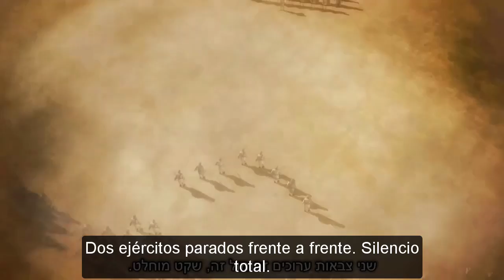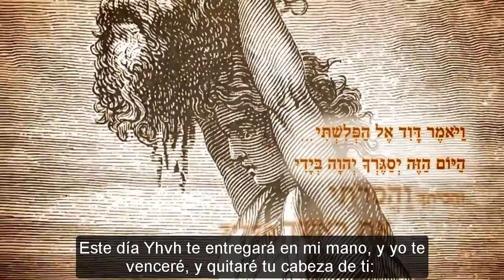DAVID Y GOLIAT COMPLETO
David y Goliat (traducido del hebreo)
Con permiso expreso del Instituto Megalím (Jerusalén) y su director, el profesor Aharon Horowitz, hemos traducido de manera COMPLETA esta hermosa animación al español. El narrador habla desde el Valle de Ela, el campo de batalla de David y Goliat.
Propiedad Intelectual Megalím Institute.